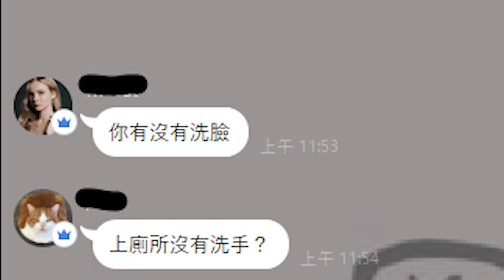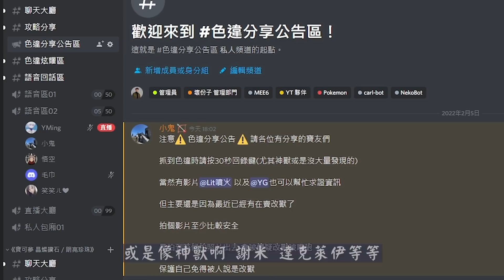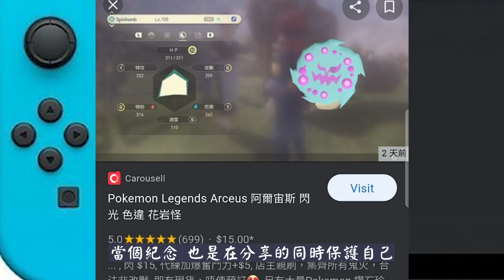如何刷到花岩怪的閃光和頭目 ! 刷法解析 ! 有頭目的捕抓畫面【寶可夢傳說-阿爾宙斯】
歡迎加入寶可夢專用DC和LINE (會發布直播活動)
【大狩獵時代DC-pokemon交流區】

歡迎分享/轉載請註明出處

【YG tech的臉書粉專 】